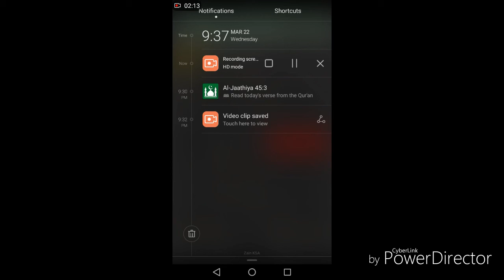palate ka right angle goniyA triangle check karny ka tareeka mechanical engineer Urdu Hindi language